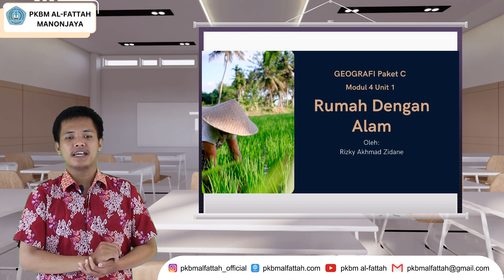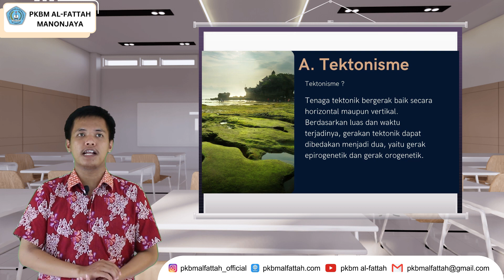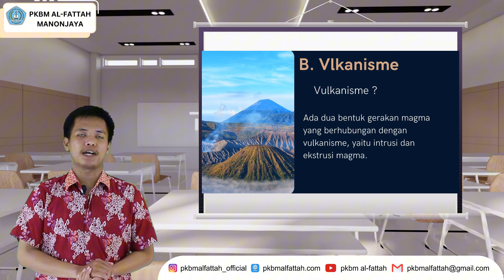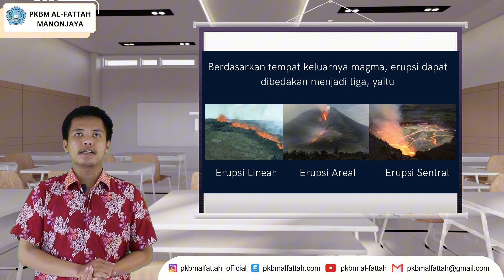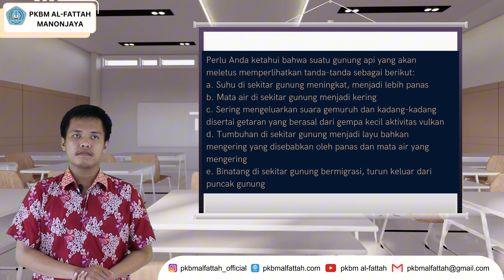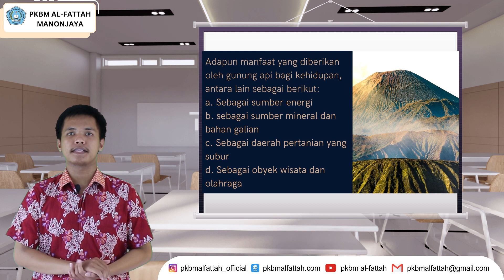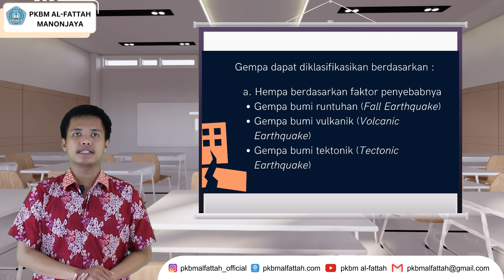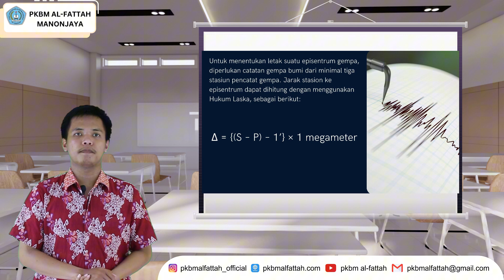MODUL 4 UNIT 1 KELAS 10 – PAKET C GEOGRAFI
By : RIZKY AKMAD ZIDANE